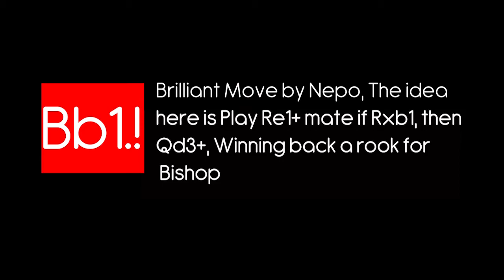Chessable Masters | Artemiev vs Nepo | QF - Game 6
In this Video, you can see the 1st game Played between Artemiev & Ian Nepo from the Quater Finals of the Chessable Masters 2020, The Chessable Masters 2020 by chess24 is the third event in the 1 million Magnus Carlsen chess tour, taking place from june 20 to july 5, The Quater Final line up consists of Magnus Carlsen, Hikaru Nakamura, Alexander Grischuk, Vladislav Artemiev, Ian Nepomniatchi, Anish Giri, Fabiano Caruana & Ding Liren.
Thumbnail Image : David Lada
Video Recorded with : ScreenCast'O'matic ( I am using the Free version)